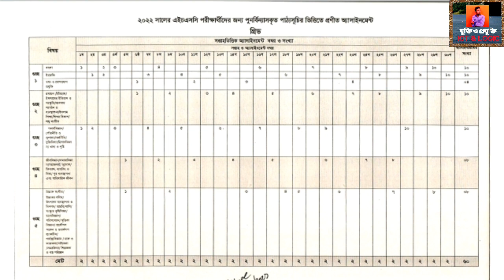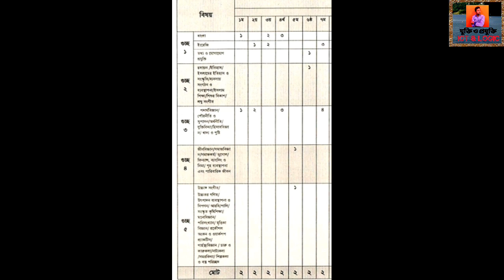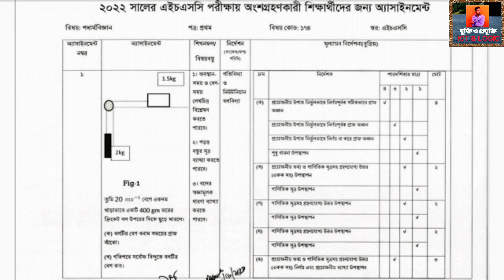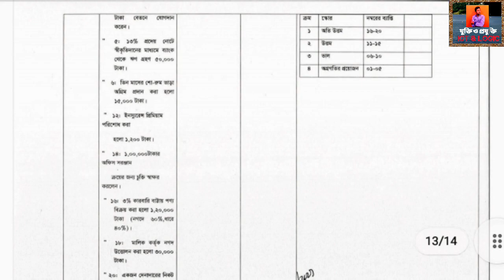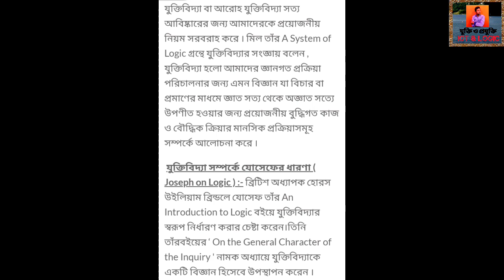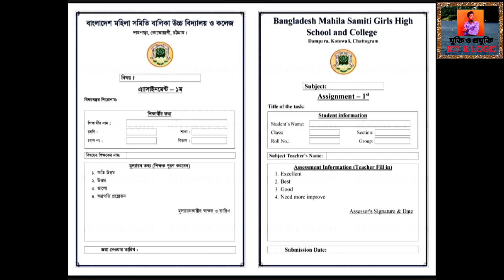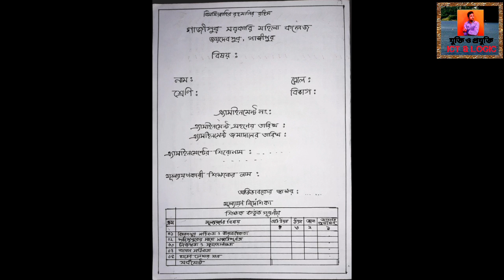এসাইনমেন্ট লেখার গাইডলাইন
২০২২একাদশ শ্রেণির এসাইনমেন্ট ২০২১